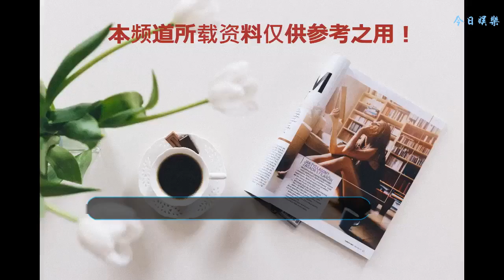郭晶晶再次被關注，這次不是因為路邊攤！網友：誰都不服就服她！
郭晶晶雖然不是娛樂明星，但一直也同樣一直都備受關注，而且關注她，喜歡她的人一點也不輸于那些當紅的大明星。從跳水皇后，到嫁入豪門就一直熱搜的焦點，也被稱為是最接地氣，最令人佩服的豪門闊太。
這次郭晶晶又再次受到了關注，這次不是路邊攤，也不是簡單隨意的5毛錢一個的皮筋。而是. 對此，讓很多網友對郭晶晶是又一次的刮目相看，紛紛為其點贊，并表示：誰都不服，就服郭晶晶。霍啟剛真是好命，能娶到這樣一位既漂亮有氣質，端莊賢淑又勤儉持家的賢妻良母，跳水皇后。真羨慕！

郭晶晶自從嫁給霍啟剛，很多人都以為郭晶晶從此也會和很多普通的豪門闊太一樣，住著豪華的別墅，開著頂級的豪車，從頭到腳的奢侈品，高調的炫富，炫父，炫子. 這是無數人幾輩子做夢都望塵莫及的美夢！有這樣優越的條件，估計沒有幾個能不這樣做的。然而，郭晶晶卻恰恰相反。嫁給霍啟剛后，反倒是過得比普通人還普通。
      一開始很多人還認為是郭晶晶在博眼球，經常不是被拍到吃路邊攤，逛夜市，逛地攤，路邊啃面包，就是簡單樸素的不能再樸素的穿衣打扮。但經過仔細的了解，觀察之后，才發現其實郭晶晶并非像娛樂圈的一些所謂的明星一樣膚淺，郭晶晶的確是名副其實的最低調，最真實，最接地氣的豪門闊太。除了正式場合必要的隆重的妝容。平時無論是在家，還是在外面，有人注意，還是無人偷拍都完全是表里如一的一個地地道道的農家女生活。干起體力活兒來也一絲不矯情，沒有一點名人，豪門貴婦的大架子，即使弄的滿身都是灰頭土臉。

      而這次，郭晶晶又再次引起了媒體網友們的關注，一個人逛街，一身很隨意的衣服，一杯飲料，沒有保姆，沒有助理，腳上似乎穿的還是拖鞋，非常的接地氣。這對很多豪門闊太來說都是很難的，很不可思議的。想必大家也都應該有所了解，一般的豪門闊太出門都是盛裝打扮，高跟鞋也自然是少不了的，而且出入的也都是高檔商場，但從郭晶晶的背后周圍的人群來看。應該是很一般的大街上。